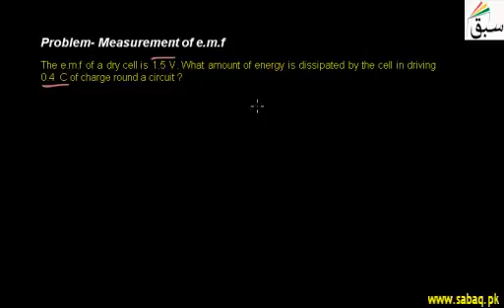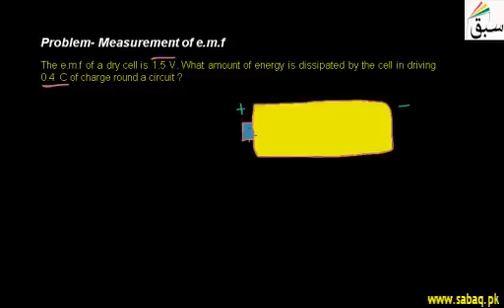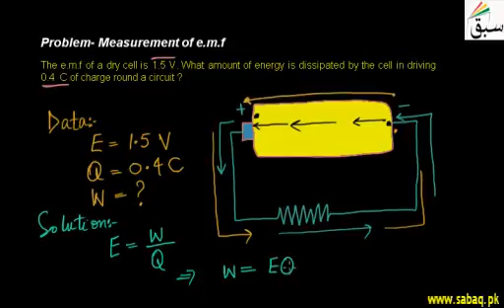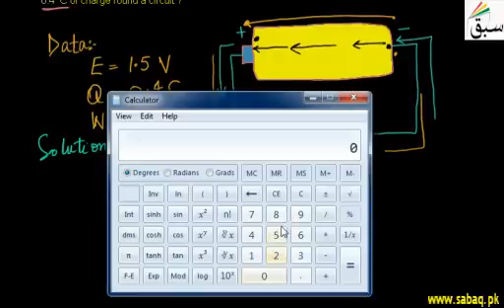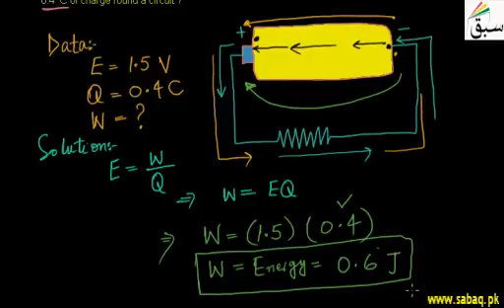Problem Measurement of emf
7  Problem  Measurement of emf in Urdu

Like/Share if you like it (Y) .

contents :

Chapter 14: Current Electricity (55 videos)

14:1: Electric Current
1. Introduction to Electric Current
2. More on Introduction to Electric Current
3. Problem-Introduction to Electric Current
4. Problem 1-Measurement of Current

14.2: Conventional current
1. Conventional Current

14.3: Potential Difference and emf
1. Potential Difference
2. Problem-Potential Difference
3. Problem 1-Measurement of Potential Difference
4. Problem- Potential Divider
5. Electromotive Force
6. Problem-Electromotive Force
7. Problem- Measurement of e.m.f

14.4: Ohm's Law
1. Ohms Law

14.5: Resistance
1. Resistance
2. Problem-Determining the Resistance of a Load
3. Problem- Resistor

14.6: Specific Resistance of Resistivity
1. Specific Resistance
2. Problem 1-Specific Resistance
3. Problem 2-Specific Resistance

14.7: Effect of Temperature on Resistance
1. Effect of Temperature on Resistance
2. Problem 1-Effect of Temperature Upon Resistance
3. Problem 2-Effect of Temperature Upon Resistance

14.8: Combinations of Resistors
1. Series combination of Resistors
2. Problem 1-Series Combination of Resistors
3. Parallel Combination to Resistors
4. More on Parallel Combination to Resistors
5. Problem 2-Series Combination of Resistors
6. Problem-Current in Series Circuit
7. Problem 1-Parallel combination to Resistors
8. Problem 2-Parallel combination to Resistors
9. Problem 3-Parallel combination to Resistors
10. Problem 4-Parallel combination to Resistors

14.9: Conductors and Insulators
1. Conductors and Insulators

14.10: The I-V Characteristics for OHMIC and Non OHMIC Conductors
1. Characteristics of Ohmic and Non Ohmic Conductors
2. Problem-Characteristics of Ohmic and Non Ohmic Conductors

14.11: Electrical Power and joule Law
1. Problem 1-Electrical Energy and Joules law
2. Electrical Energy and Joules law
3. Problem 2-Electrical Energy and Joules law
4. Electric Power
5. Kilowatt Hour
6. Problem 1-Electric Power
7. Problem 2-Electric Power

14.12: Direct Current (D.C) and Alternating Current (A.C)
1. Direct Current
2. Alternating Current

14.13: Circuit Components
1. Circuit Components

14.14: Measuring Instruments
1. Introduction to Galvanometer
2. Introduction to Ammeter
3. Introduction to Voltmeter

14.15: Series and Parallel Circuit
1. Series combination of Resistors
2. Parallel Combination to Resistors

14.16: House Circuit
1. House Wiring

14.17: Electricity Hazards
1. Insulation Damage and Damp Conditions
2. Introduction to Fuse
3. Introduction to Circuit Breaker
4. Introduction to Earth Wire

BTC: 1LrcMaefjnCz4nf8ViKR6EwHqySPAvCCEY
DASH: XpVNfgAnYvLU79k5xuKc4r24md936ckPHu
ETH: 0x56c9a1BC8E1BF2dD83ba512A3F9C22eff33beEF3
BNK : 0x56c9a1BC8E1BF2dD83ba512A3F9C22eff33beEF3
LTC:  Levu8eJ6j9fsJe5tX8esGecLzCjvEirEC2
BCH : qqva7j6c353vkvcfky99ccxz5jjsd50mzv8dvyzyhu

XEM:NBRA5SR2S47YFIXPQAFU2FZ5BYFDMJELO3XWLV2Q
MESSAGE:yadB37sQ